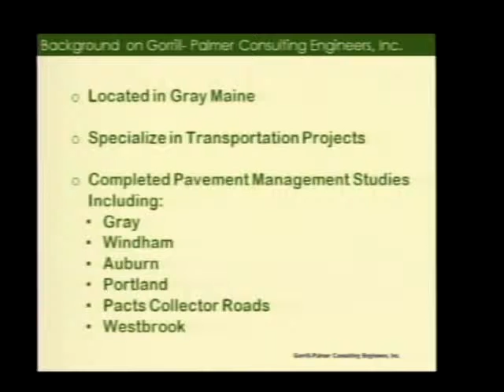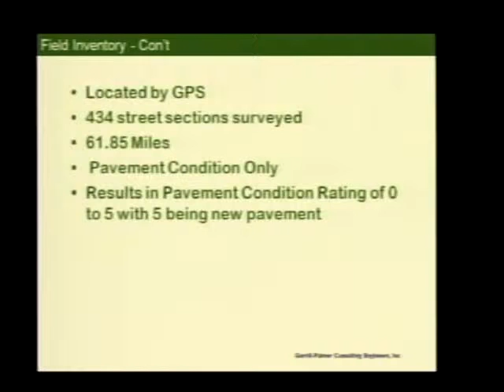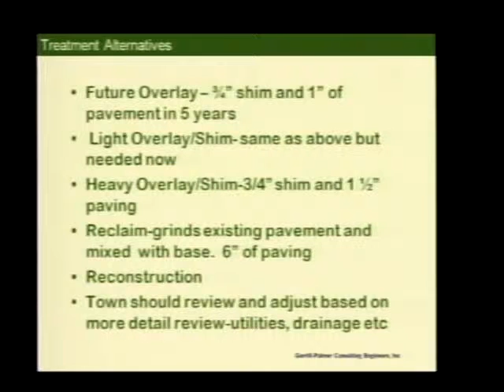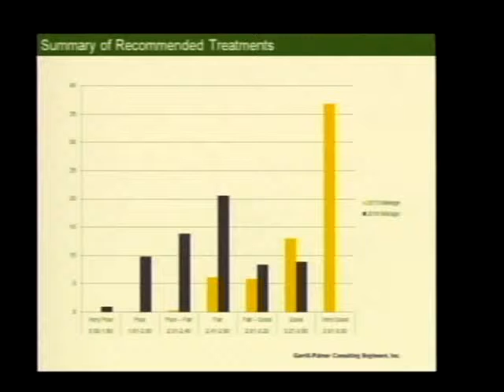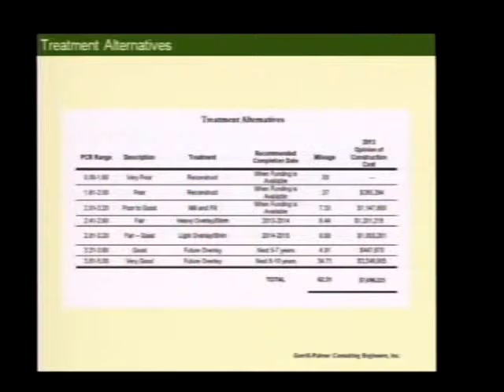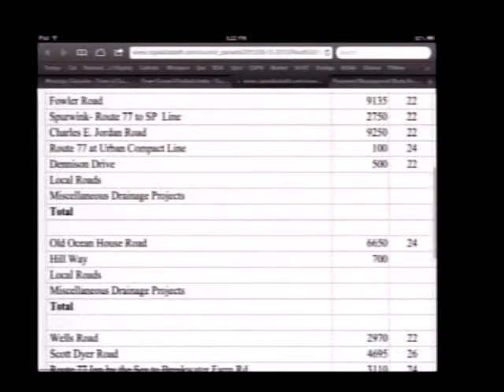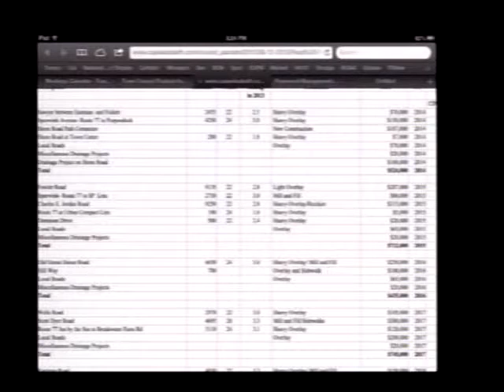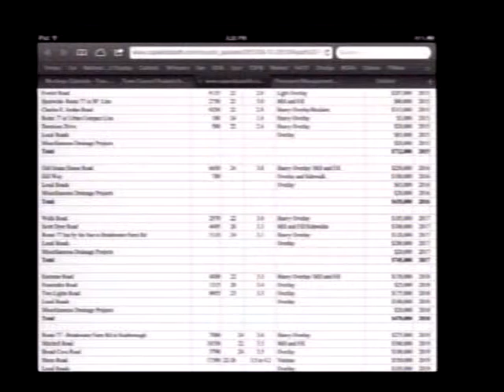Town Council 8/12/13